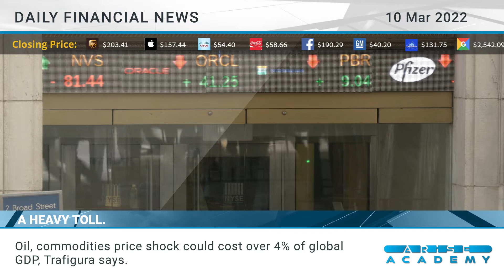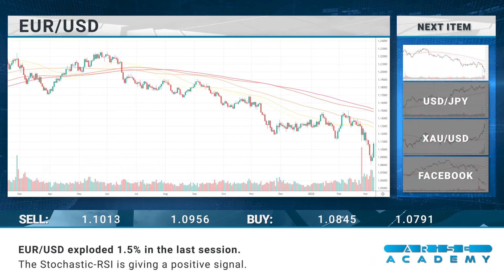Arise Academy - Daily financial news 10-03-2022